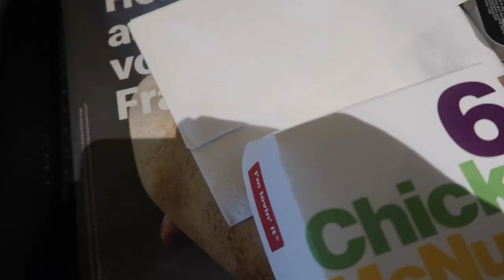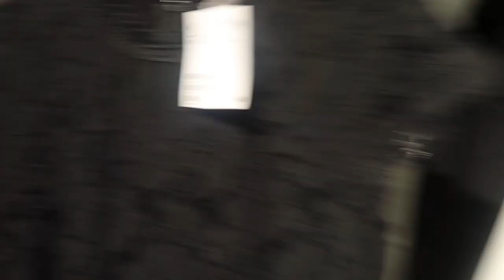H&M Pashokjes Shoplog & Uiteten met de meiden I Jaimy Chauncey